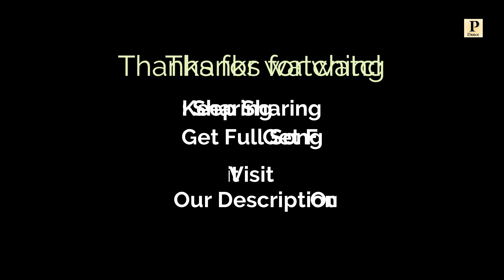Meri Bawe Wali Maa || Latest Dogri Bhajan